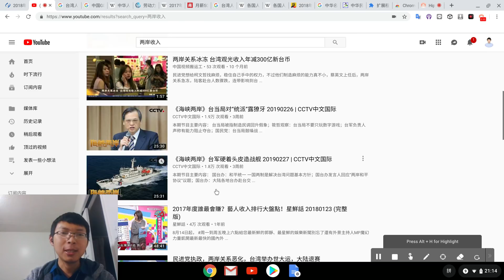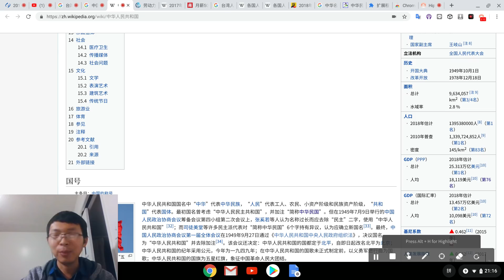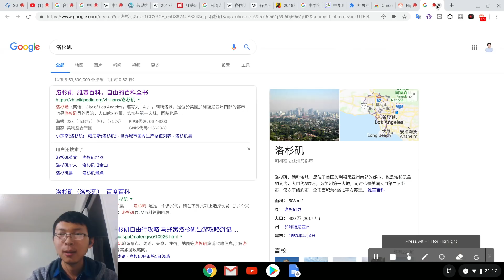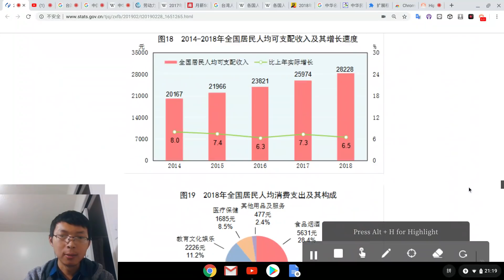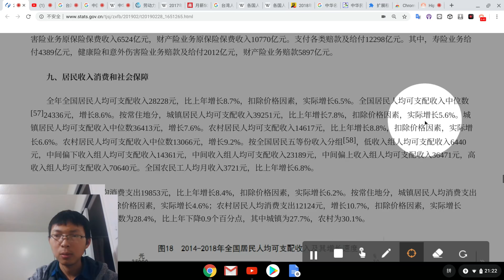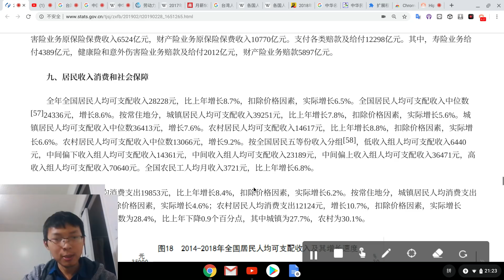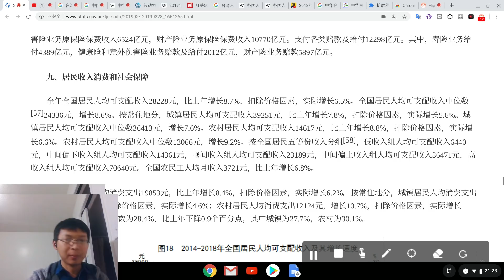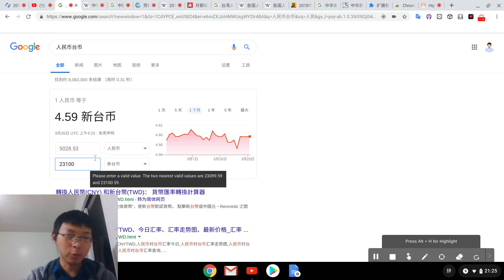楼高房价高就代表发达？？党国经济真的比台湾经济好？？两岸收入到底谁高？我用国家统计局的数据告诉你，别信那些搞笑的媒体0325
推特：Vlog心声